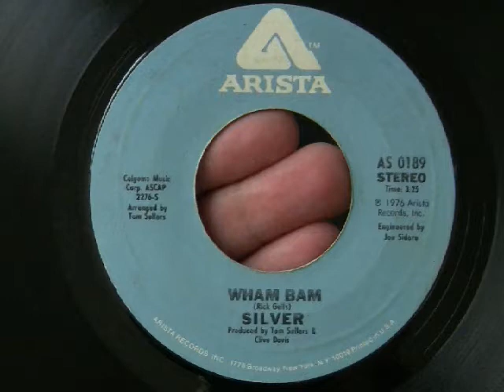Silver - Wham Bam Shang-A-Lang 45 RPM vinyl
Being the old school music lover I am, I never ever heard of this song 'til I saw Guardians Of The Galaxy Vol. 2. And I went out and purchased a copy right after I saw the scene it was used in. Also, this appears to be an early pressing, as the label only says "Wham Bam" instead of the full title, which other pressings did use.